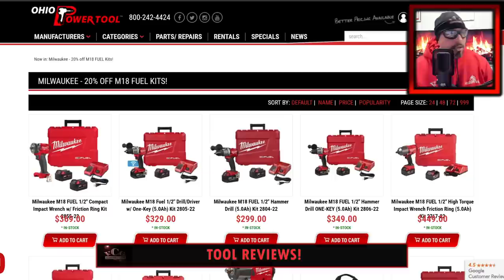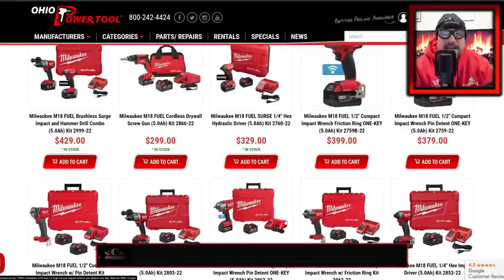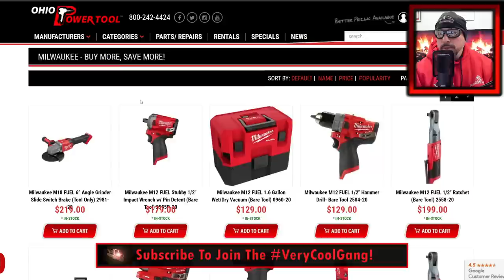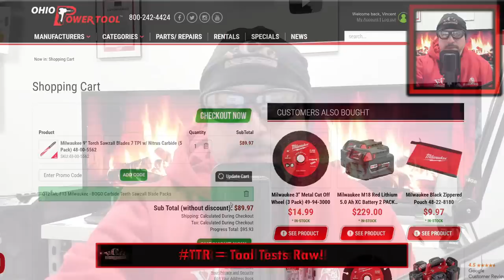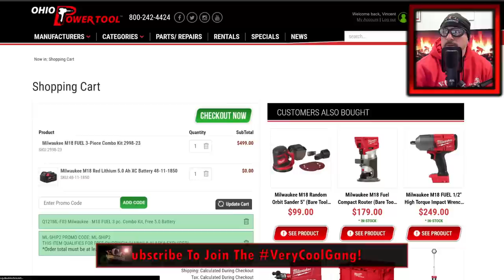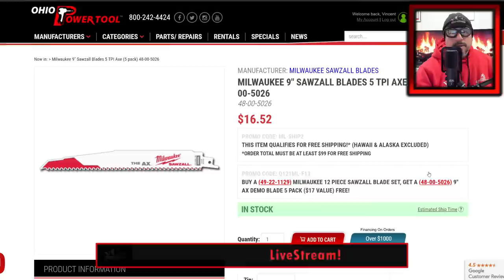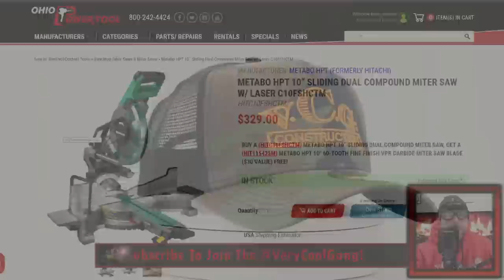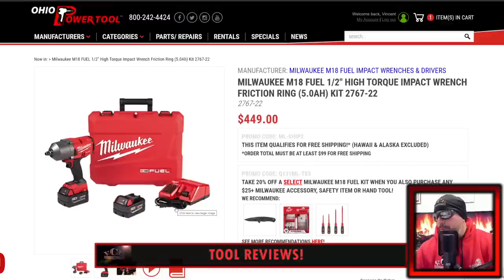MILWAUKEE TOOL DEALS for FEBRUARY 2021 (COMPLETE BUYERS GUIDE)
The VeryCoolGang is Shopping the best Milwaukee tool deals online, we put all the links and will be going over every deal creating a complete buyers guide of ToolDeals for february 2021. In addition to the mIlwaukee tool deals we have some love for Crescent Lufkin as well as Metabo and Metabo hpt!
Milwaukee:
Here is a list of products we recommend for the $25+ add on, all of which will be marked down $14.99!
Buy More, Save More tier. Take $30 off $299, $80 off $399 or $150 off $499 on any qualifying M12 FUEL and/or M18 FUEL bare tools!
BOGO select Carbide Teeth Sawzall Blade packs (2nd of the same free, applies after check out)
Misc.:
Crescent/Apex: Free 30pc. U-Guard Impact Rated Fastening Set with purchase of a Shockforce 25' x 1-3/16" Dual Sided Tape Measure
FallTech: Free Suspension Trauma Relief System with purchase of a ComforTech harness
Metabo: $50 off any $149+ Metabo M18 Cordless purchase (limit first 60 customers)
ICS: Free corresponding 2nd Diamond Chain with Power Cutter Package purchase
Lift: Free beanie with any Lift hard hat (limit, only 12 left)
Metabo: Free 10pk. Slicer Wheel Tin with select grinder purchase